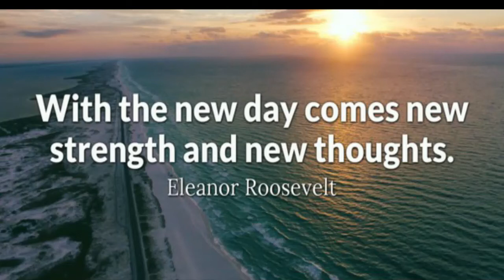New Day (Tokyo Music Walker) - Non Copyright Music (Happy)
Track Info:

Title: New Day by Tokyo Music Walker